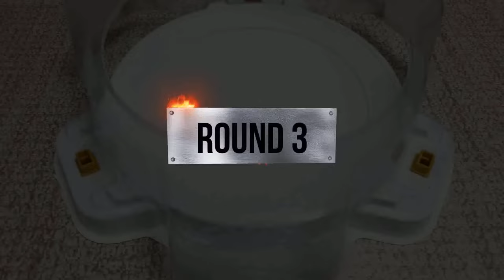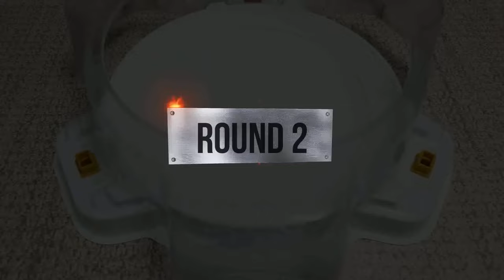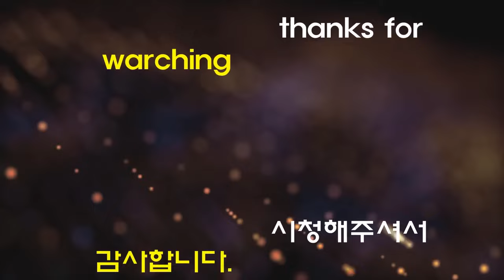【Erase Fafnir VS ALL Beyblade Burst GT marathon battle】 ベイブレードバースト GT 베이블레이드 버스트 진검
Beyblade X
Chrome Ryugu

Beyblade Burst
Beyblade X